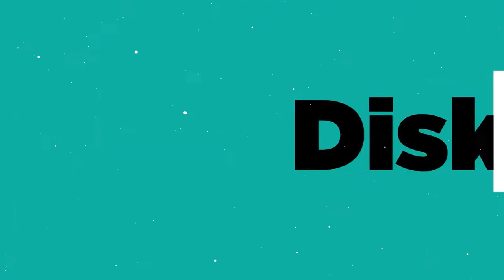OFFICIAL TRAILER MEMBANGUN BUDAYA RISET DI ABAD-21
Sebuah diskusi menarik kembali CIC hadirkan.
Sebuah diskusi bertemakan "Bincang-bincang Riset bersama Pakar"
dalam kerangka diskusi yang sayang untuk dilewatkan.

Nantikan penjabaran yang begitu menarik nan berwawasan
oleh Prof. Dr. der Soz. Gumilar Rusliwa Somantri
Guru Besar Sosiologi Universitas Indonesia
tentang "Membangun Budaya Riset di Abad 21"

Jangan lupa juga untuk mengaktifkan lonceng notifikasi agar anda tidak terlewatkan penjabaran menarik oleh rof. Dr. der Soz. Gumilar Rusliwa Somantri nantinya.